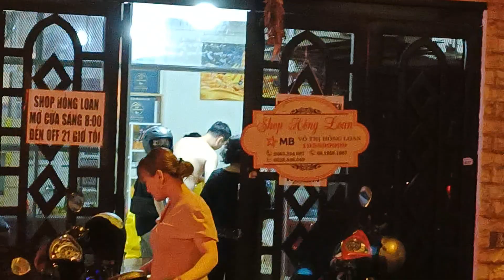Buổi tối lượng khách quá đông Hồng Loan trở tay không kịp